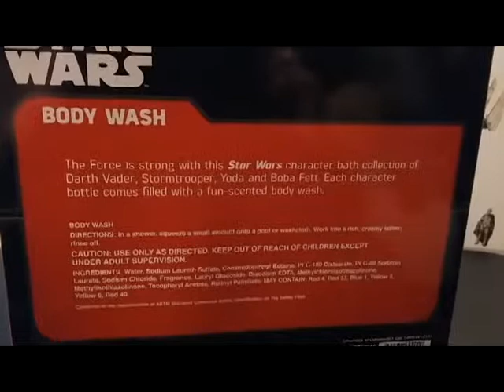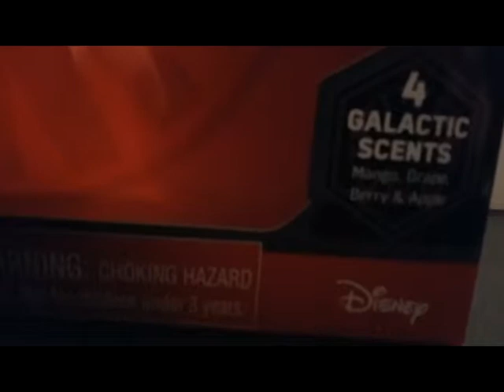Star Wars Body Wash! Featuring the first Council of Body Wash